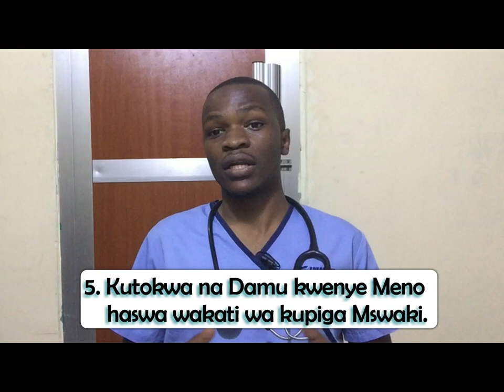Dalili za Mimba/Ujauzito wa umri wa Miezi Minne (4).!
Dalili za Mimba ya miezi minne(4) ni kama hizi zifuatazo!

1. Kupata kiungulia wakati wote wa ujauzito.

2. Kupata hamu au kuongezeka hamu ya kula.

3. Kukojoa Mara kwa mara.
 Kwa sababu ya mfuko wa uzazi(Uterus)
kugandamiza kwa kibofu cha mkojo.

4. Kupata choo kigumu (Constipation).
Kwa sababu ya ongezeko la hormone ya Progesteroni.

5. Kupata dalili za Bawasiri.

6. Mabadiliko ya chuchu/Maziwa kuwa na rangi nyeusi sehemu ya mbele na kuwa na ongezeko kubwa la vinundu nundu (Montgomery Glands).

7. Kubadilika kwa mood,mfano mama mjamzito kuwa na hasira mara kwa mara.

8. Kupata shida ya kupumua kwa baadhi ya akina mama wajawazito.

9. Kupata maumivu ya mgongoni hususani kiunoni.

10. Kuongezeka kwa uzito wa mama kutokana na kuwepo kwa mfuko wa uzazi,mtoto na vinginevyo.

NB;Ukiwa unaswali unaweza kuuliza hapa chini (kwenye comments za youtube).

JapideAfya_Services
Instagram as @JapideAfya_Services
Facebook page as @JapideAfya_Services

Mimba(4).